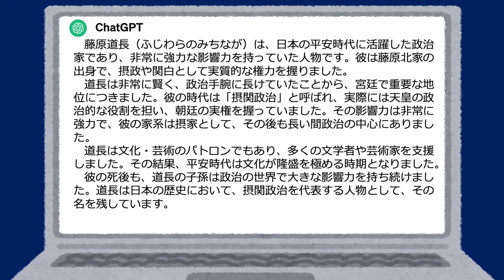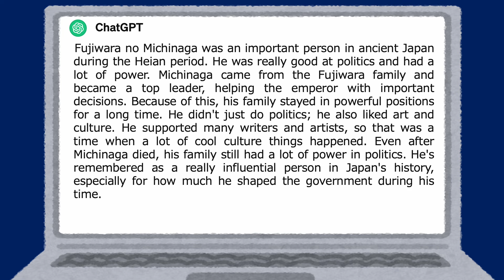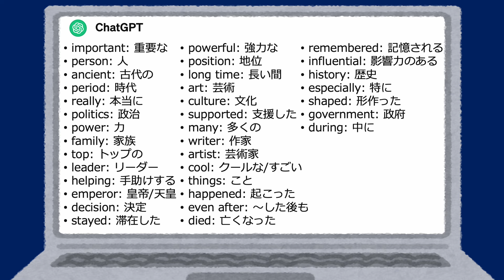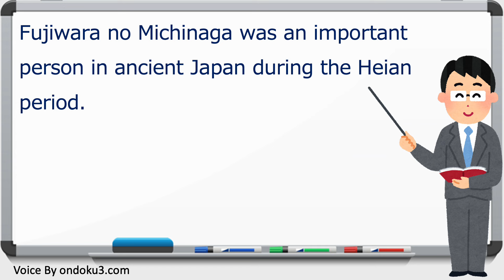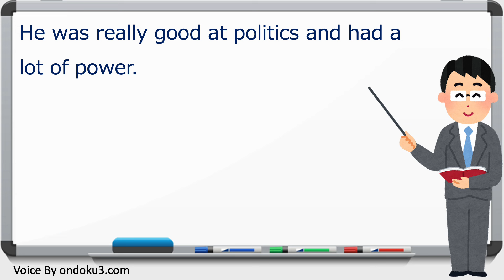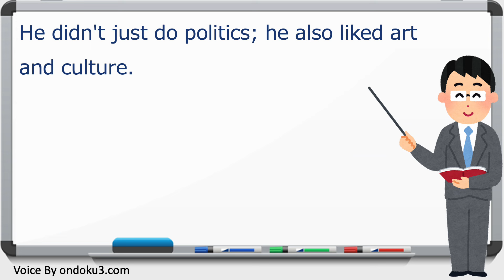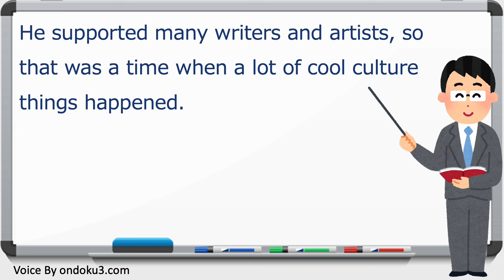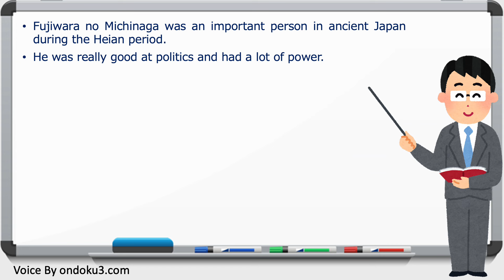【シャドーイングにおすすめ！】 最近話題の『藤原道長』を英語で解説！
00:00　オープニング
00:22　藤原道長についてChatGPTで解説
01:56　英語で解説
03:49　単語帳
04:52　１文ずつの解説(1)
06:03　１文ずつの解説(2)
06:40　１文ずつの解説(3)
07:29　１文ずつの解説(4)
08:06　１文ずつの解説(5)
08:38　１文ずつの解説(6)
09:19　１文ずつの解説(7)
09:56　１文ずつの解説(8)
10:53　まとめ
11:58　謝辞

この動画では、2024年の大河ドラマ「光る君へ」に登場する『藤原道長』について、ChatGPTを使って英語で解説します。

英語独学の参考になる書籍「超勉強法」の解説動画も、是非ご視聴ください。